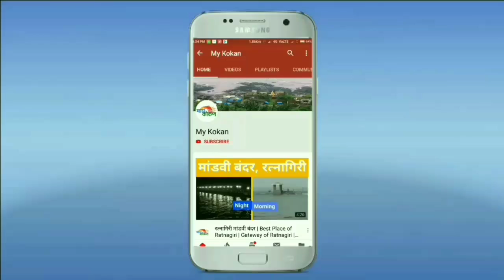अनंत गितेंनी मतदारांना घातला साष्टांग नमस्कार | Guhagar | Udhhav Thackrey | Raigad | Loksabha